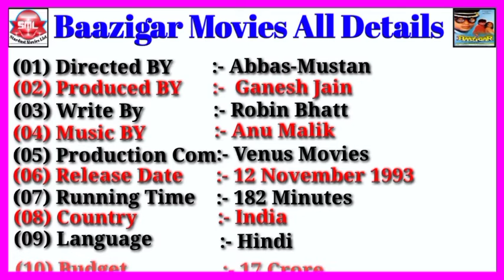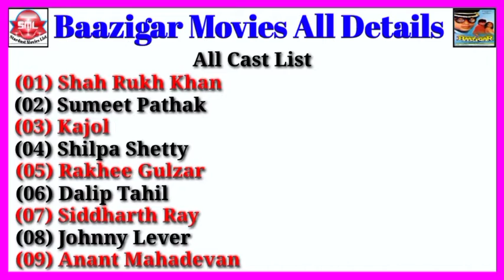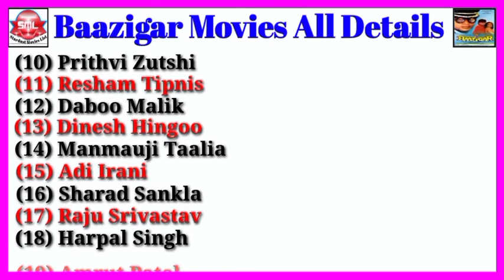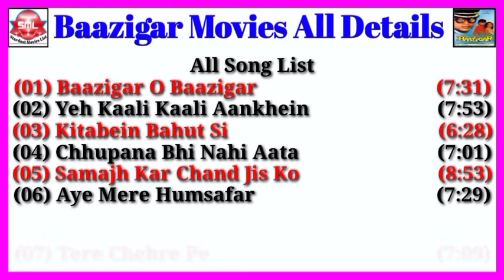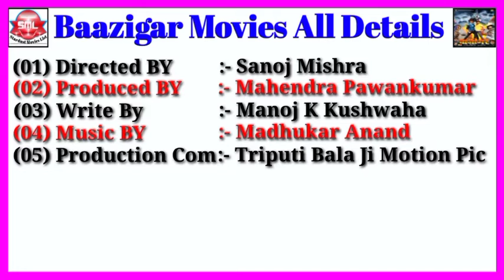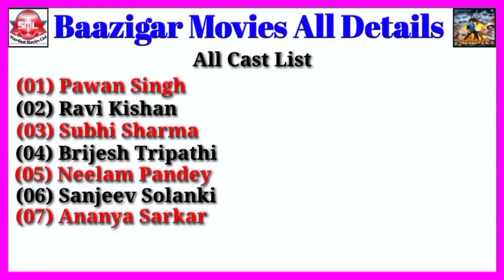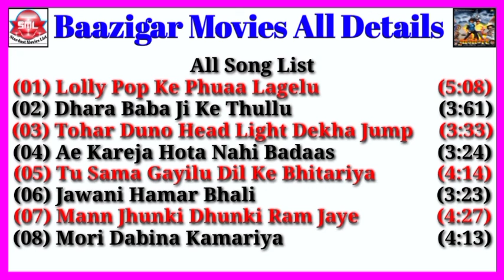Baazigar Bollywood Vs Baazigar Bhojpuri Movies All Details || Stardust Movies List